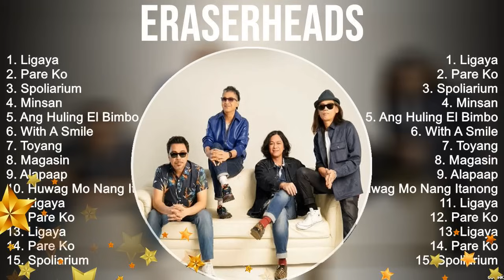The Best Of Eraserheads ~ Top 10 Artists of All Time ~ Eraserheads Greatest Hits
Eraserheads Greatest Hits ~ The Best Of Eraserheads ~ Top 10 Pop Artists of All Time

[00:00:00] - 01. L̲i̲̲ga̲̲ya̲̲
[00:04:28] - 02. P̲a̲̲re̲̲ K̲o̲̲
[00:09:53] - 03. S̲po̲̲li̲̲a̲̲ri̲̲u̲̲m
[00:15:20] - 04. M̲i̲̲nsa̲̲n
[00:19:38] - 05. L̲i̲̲ga̲̲ya̲̲
[00:24:06] - 06. P̲a̲̲re̲̲ K̲o̲̲
[00:29:31] - 07. S̲po̲̲li̲̲a̲̲ri̲̲u̲̲m
[00:34:58] - 08. M̲i̲̲nsa̲̲n
[00:39:16] - 09. A̲̲̲lo̲̲xne̲̲
[00:44:37] - 10. M̲i̲̲nsa̲̲n